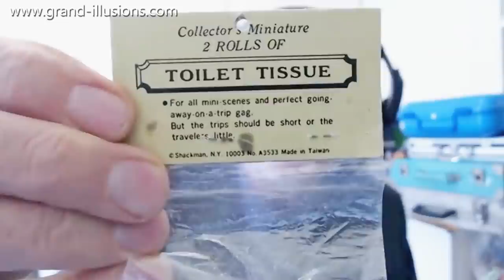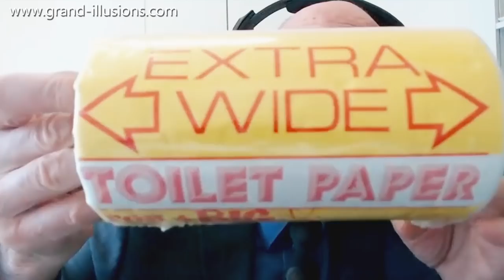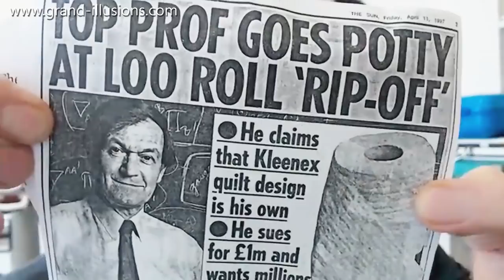Toilet Paper In Court Case!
Welcome to the Corona Virus Chronicles... Tim is now self-isolating, and presenting his videos directly from his apartment, via a web link.

Loo Rolls, bathroom tissue, toilet rolls...

Tim starts with a miniature roll, designed - probably - for a dolls house. Can also be used as a going-away-on-a-trip gag...

Larger, but still not really adult sized, are some loo rolls Tim picked up on his first trip to Japan in 1986. Not quite sure what these were designed for.

Then a monster roll of toilet paper. Tim always likes the comparison between biggest and smallest!

Finally, the court case. Some years ago, the wife of Professor Sir Roger Penrose was out shopping, and noticed that one brand of toilet paper had an embossed non-repeating pattern on it that her husband had designed. Since the pattern had been used without permission, there was a court case to decide the merits of the case, and Sir Roger received some compensation!